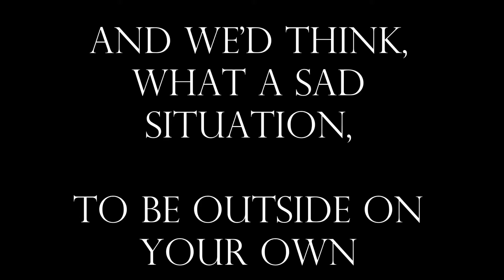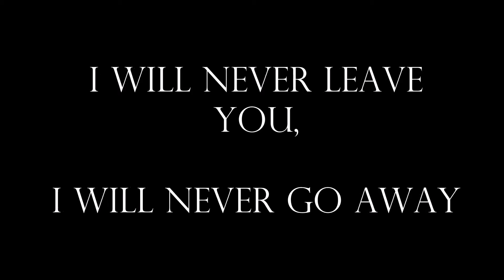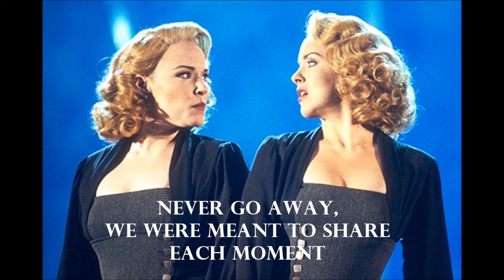"I Will Never Leave You" from Side Show - Daisy's Part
I sing as Daisy, you sing as Violet! Hope you enjoy!

*THIS IS NOT MY OWN MUSIC*